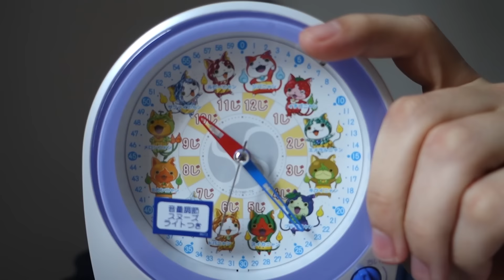YO-KAI e POKEMON? - VLOG EP.07